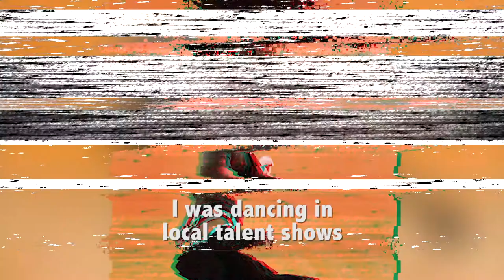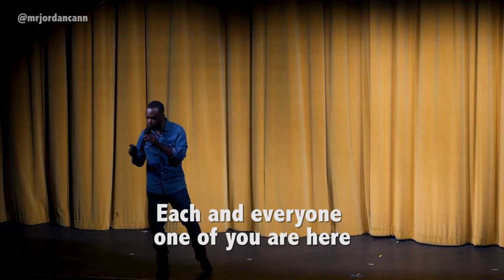How to Find Your Purpose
Jordan Cann's first motivational speaking engagement at DanZone's Dance recital.

Jordan Cann is a filmmaker and performer located in Los Angeles, CA who has used his talents to fulfill his purpose. He initially broke into the entertainment industry as a dancer for major artist and a martial artist/stuntman for major motions pictures. He now runs J&S Film Productions a film production company and speaks at multiple events pushing the people to walk in their purpose